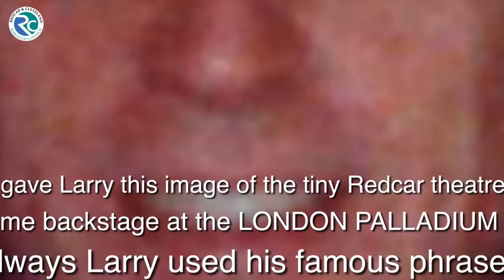Larry Grayson - Shut That Door!